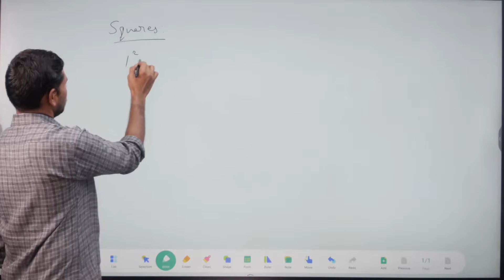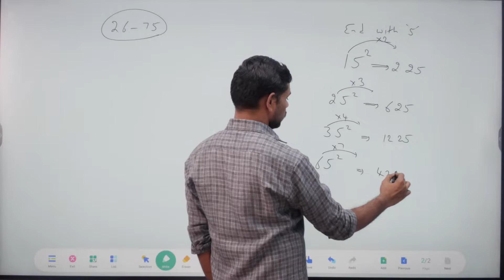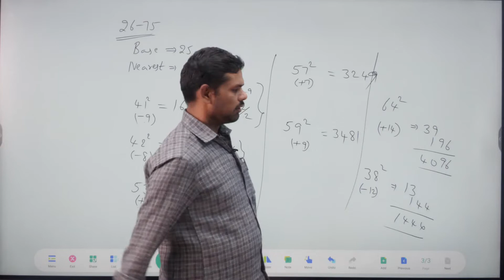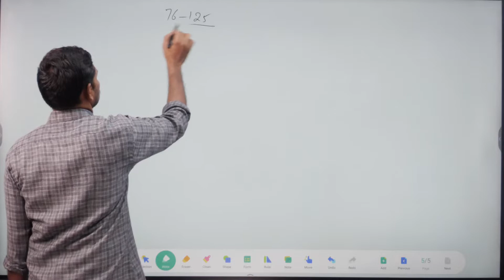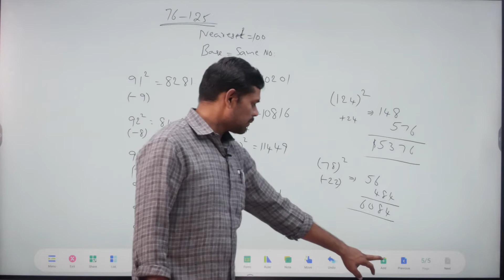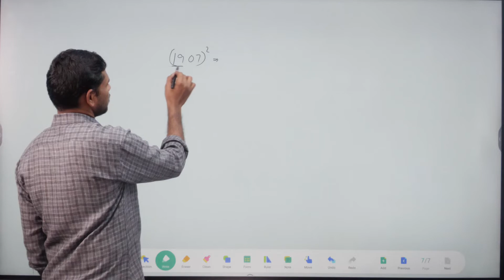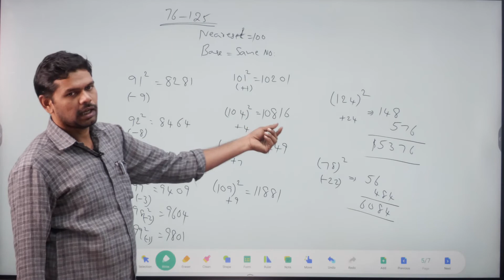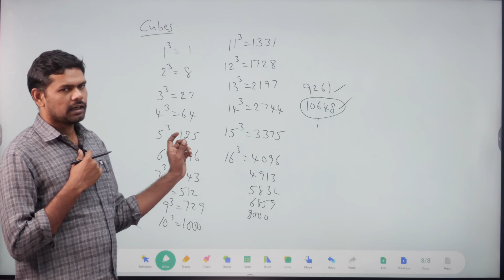Squares & cubes || RS Agarwal Bit-Bit by GURU SIR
Welcome to GURU STUDY CIRCLE. Your one stop destination for Competitive Exams. This channel provides free lectures on Arithmetic, Reasoning and Elementary Maths.